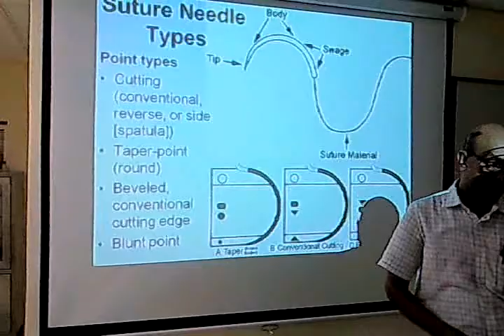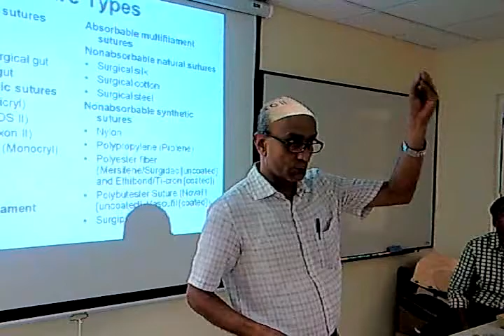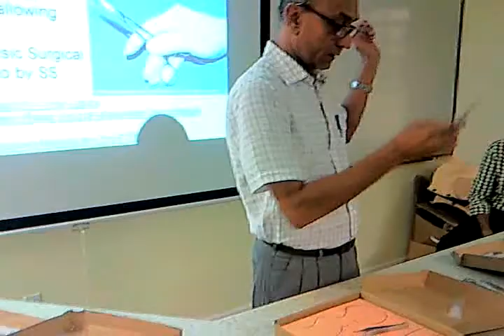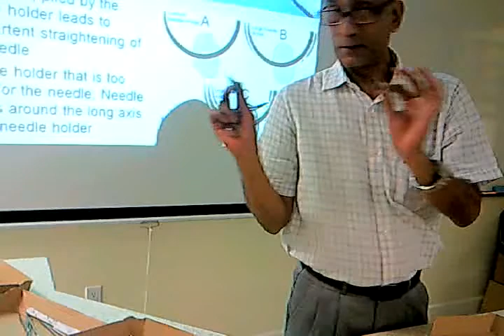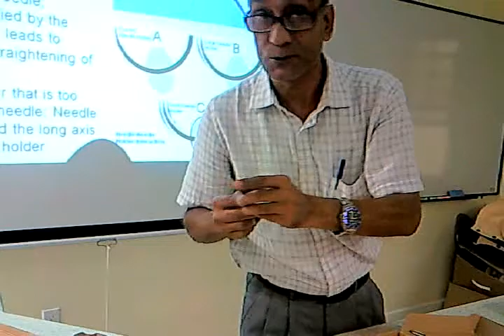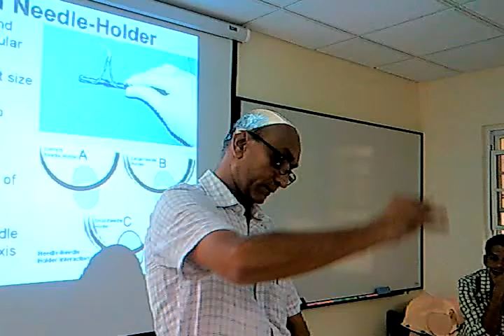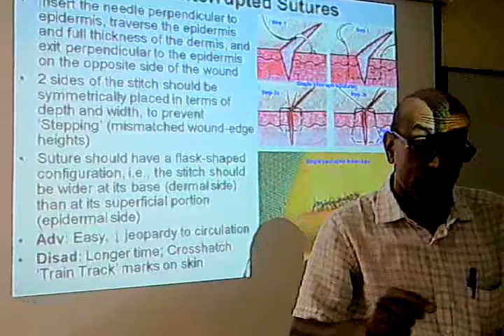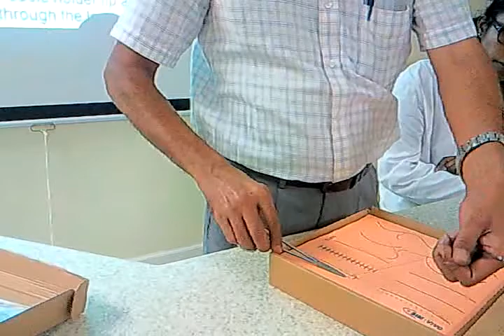Suturing Instruments Demonstration - Dr Sanjoy Sanyal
Demonstrated to Med 4 students in PD Lab in Fall 2012 in Medical University of the Americas by Dr Sanjoy Sanyal, Surgeon and Professor of Neuroscience. Assisted by Dr Saurabh.